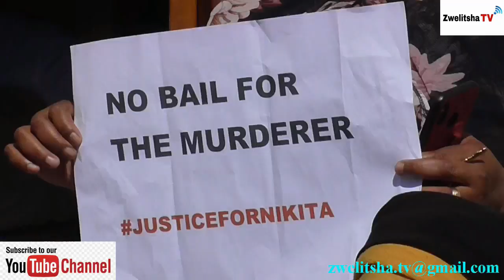Zwelitsha Tv | COGTA MEC Xolile Nqatha visited the home of the late Nikita Maloni | 30-08-21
Today COGTA MEC Xolile Nqatha visited the home of the late Nikita Maloni in kwTshatshu village nar King Williams Town.Maloni was allegedly stabbed to death by her ex boyfriend last friday.The MEC has expressed his sincere condolonces to the family.He has appealed to men to always proctedt women and children.